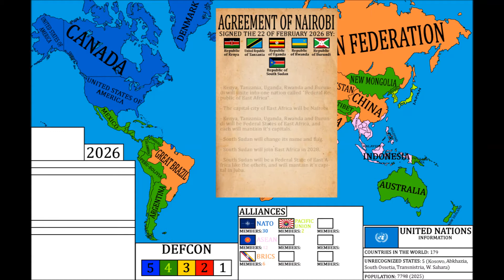Alternate future of the World - Season 1 - Episode 4 (Treaty of Juba)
- Per Kiilstofte     : Battle of Kings